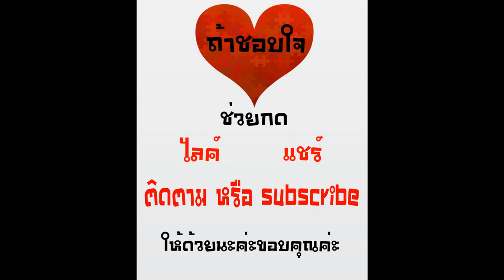ประวัติ "จอนนี่เดป"